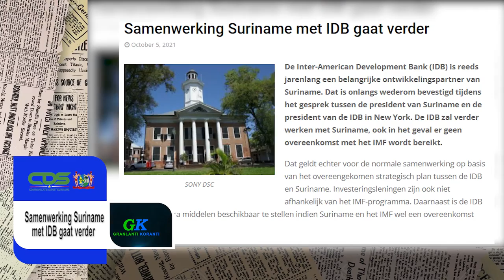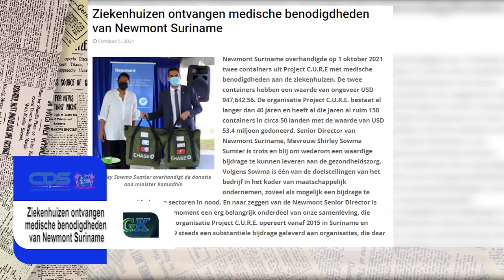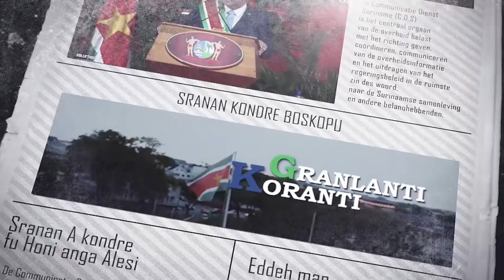𝔾ℝ𝔸ℕ𝕃𝔸ℕ𝕋𝕀 𝕂𝕆ℝ𝔸ℕ𝕋𝕀 (SRANAN) DD 6 OKTOBER 2021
De onderwerpen in deze aflevering zijn:
-Samenwerking Suriname met IDB gaat verder
-Operatie Gran Mati moet samenwerking tussen veiligheidsdiensten en samenleving verhogen
-Ziekenhuizen ontvangen medische benodigheden van Newmont Suriname